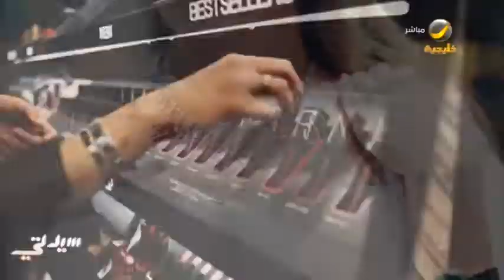فوق الخيال .. ترقب كبير لفعاليات موسم الرياض3 فعاليات جديدة وغير مسبوقة ومفاجآت كبيرة